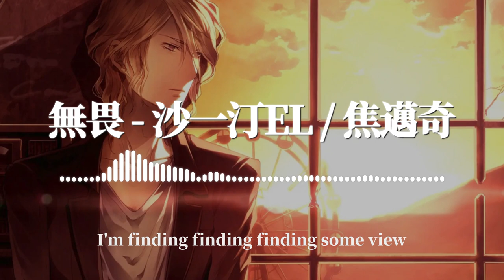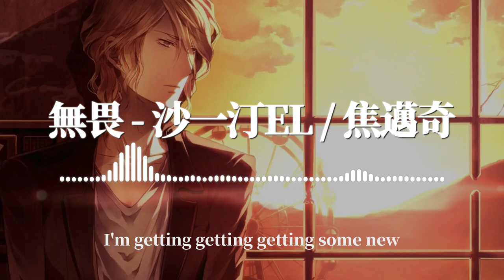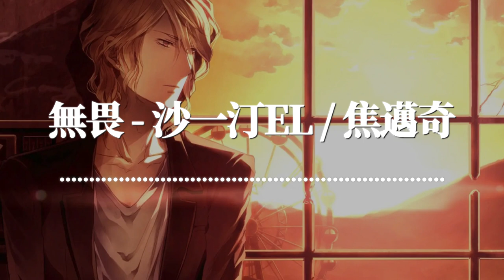沙一汀EL/焦邁奇 - 無畏 『但他們偷走不了所有激情還有創意』【《大世界扭蛋機》主題曲】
《無畏》歌詞影片
支持歌手 - 沙一汀EL👇

LYRICS
I'm getting getting getting some new
I'm finding finding finding some view
當你 無法 和我 對標 how you feel
我的運氣每天上上簽
就算有十萬個人全都看不上你
就快要破土而出哪怕環境烏煙瘴氣
但他們偷走不了所有激情還有創意
他們都錯了要相信自己
我要跑得越來越遠讓你看不清
什麼都沒帶走除了隨身聽
聽到了嗎請看後生無畏
陽光穿過手指縫間
抓住的凌亂光線
每一幀就像是電影重現
我不要
變得圓滑磨平我棱角
我知道
我值得所有的美好
抓住的凌亂光線
我不是只會假裝有多努力那種
我強的就像索隆
特殊到你可以忽略我的血統
我在做的不是作業不要讓別人判
變成商品也是最美麗的 model
路過的人 在我眼裡是npc
我的存在就像老詹加入邁阿密
你可能還不知道什麼才是升值空間
我是現實世界你能聽到的 nft
什麼才是正確的的方向
我要朝著他們的意志逆道而行
都在笑我年紀小經歷少
我有比你們多的資本
還有大把的時間不斷地試錯
再也不去和你假笑
我的成績你只能看著
抓住的凌亂光線
我不要
我知道
抓住的凌亂光線
就算有十萬個人全都看不